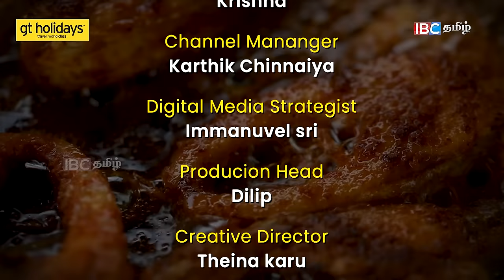Ungal Meenavan 12- வகையான மீன் கறி விருந்து😋 | Sea Food Festival | Tubers Travel Episode -1 | IBC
This is an Exclusive Vlog Interview with the famous influencer Ungal Meenavan, talking about his life, experiences in the sea and the journey behind him turning into a digital media influencer along with some varieties of fish and fishing experiences on the sea.

Chapters:
00:00 Promo
01:00 Life of Unngal meenavan
02:33 Fish Varieties
09:27 Meenavan Fish Recipes
11:37 Meenavan Fish Cooking
15:52 Seafood Feast
16:43 The Pain Behind Success Story of Ungal Meenavan